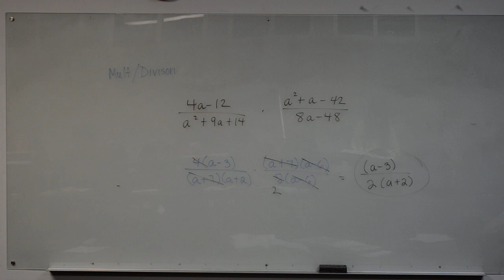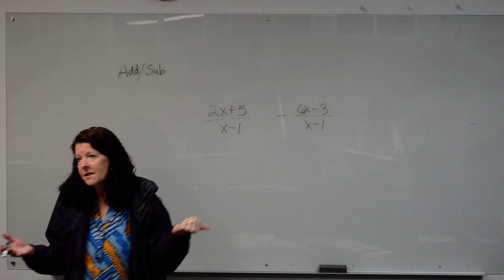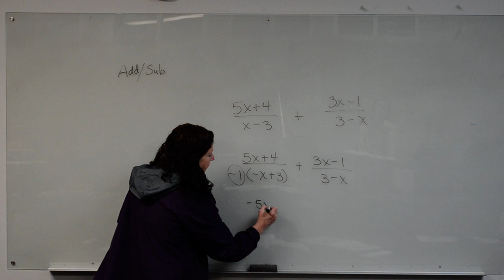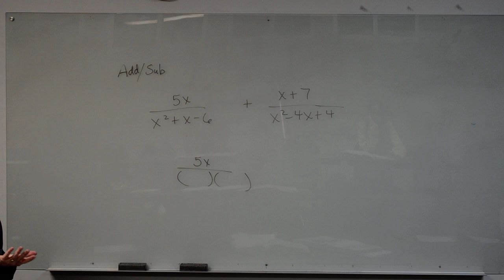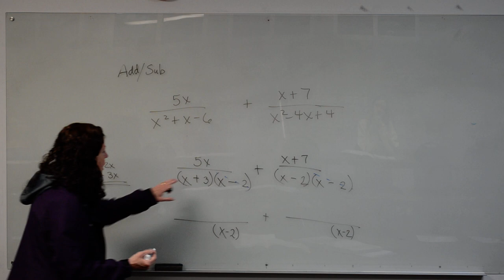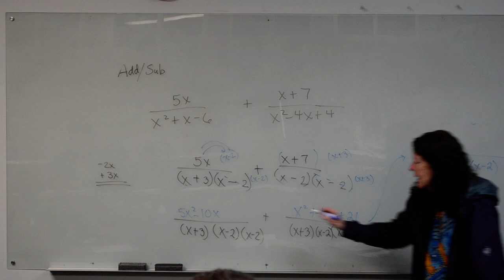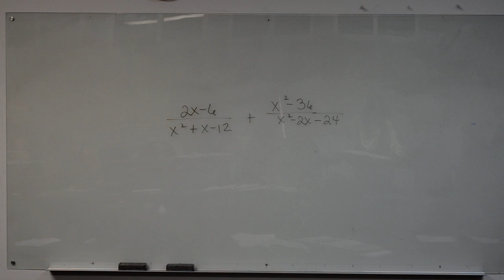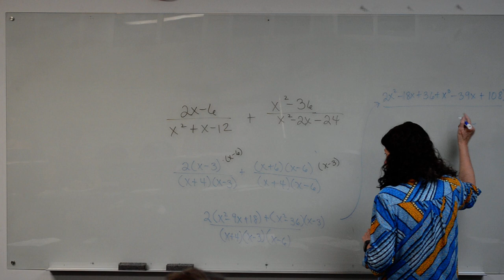2. APRIL 26, 2023 (ALGEBRA 2)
REVIEW OF SECTION 9.3-9.4 (VIDEO 2 OF 3)